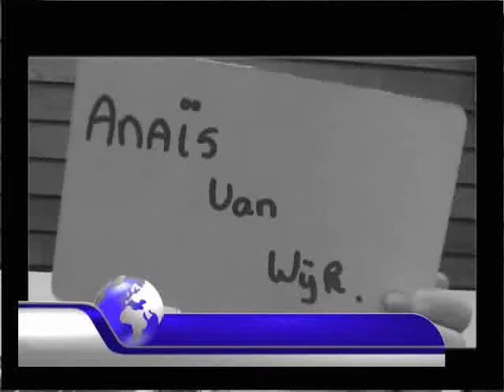vals nieuws zwaluwnest L6 gr1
les media zedenleer
geloof toch niet alles